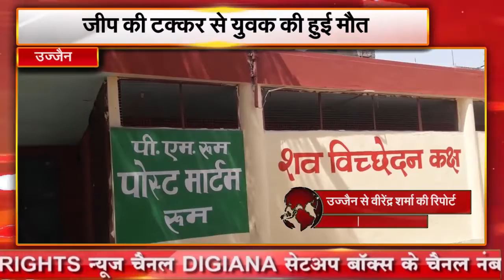उज्जैन || जीप की टक्कर से युवक की हुई मौत